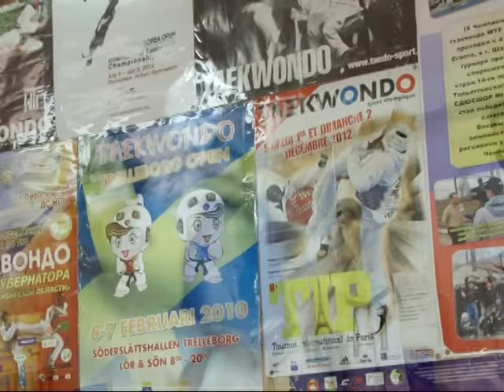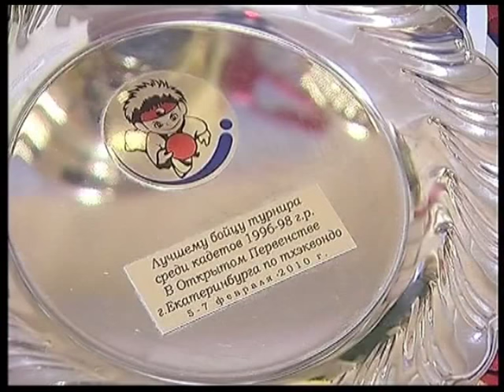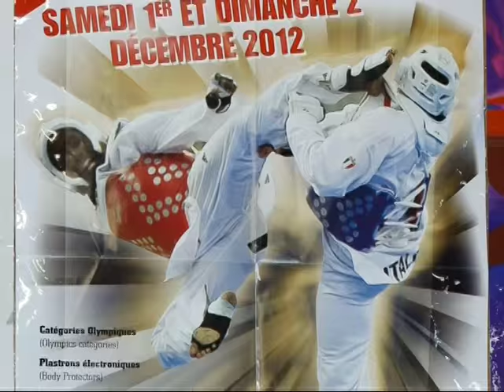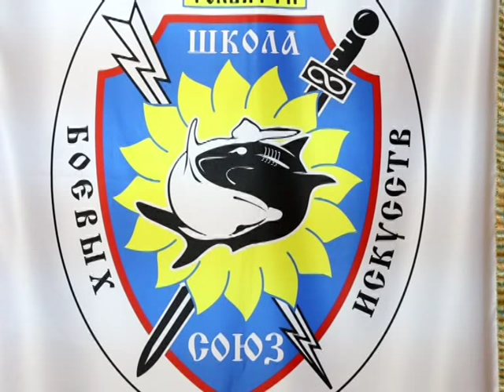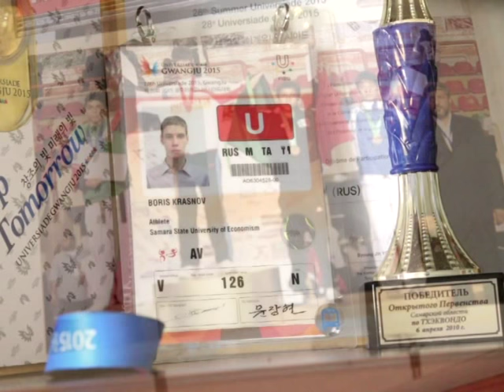20.08.2015. Фильм режиссёра Валерия Малькова "Олимпийские надежды. Борис Краснов и Рафаэль Аюкаев"